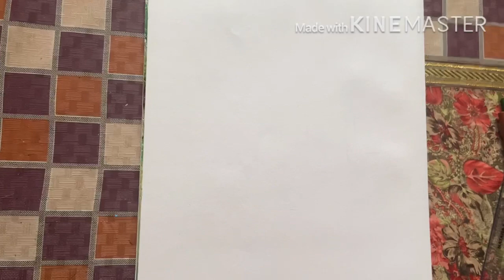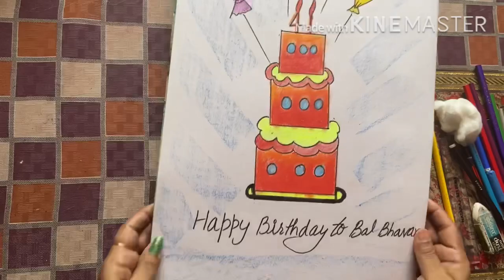Foundation activity Class-1